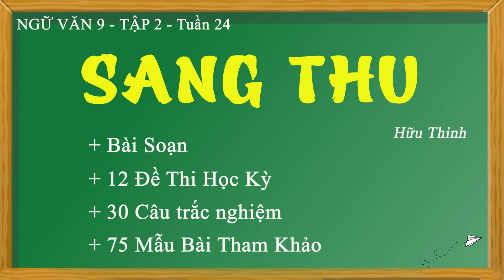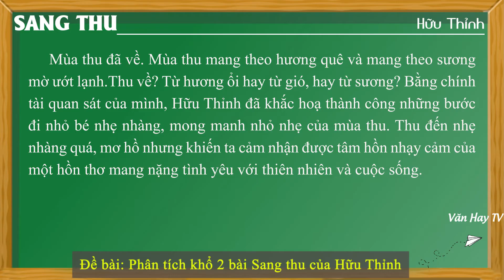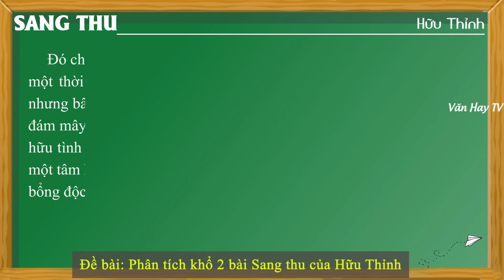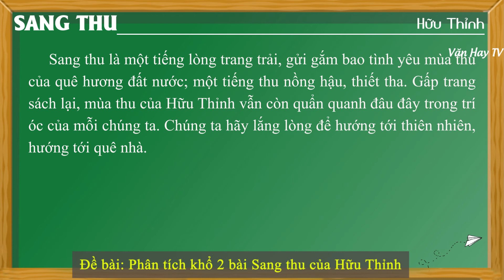Phân tích khổ 2 bài thơ Sang thu của Hữu Thỉnh - CHI TIẾT NHẤT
🔰 🔰 🔰 Link tải file miễn phí về Đề bài: Phân tích khổ 2 bài thơ Sang thu của Hữu Thỉnh.

🔴 Bonus:

---Soạn bài Sang thu - Hữu Thỉnh (Chi tiết – ngắn gọn – nâng cao – luyện tập).

---Nội dung văn bản – Khái quát tác giả, tác phẩm – Đọc hiểu văn bản – Sơ đồ tư duy.

---Dàn ý phân tích Sang thu - Hữu Thỉnh (chi tiết – ngắn gọn).

---Đề kiểm tra trắc nghiệm Sang thu - Hữu Thỉnh (30 câu).

---Đề bài 1: Phân tích/ Cảm nhận bài thơ Sang thu của Hữu Thỉnh (30 mẫu).

---Đề bài 2: Cảm nhận bức tranh thiên nhiên lúc giao mùa trong bài Sang Thu (4 mẫu).

---Đề bài 3: Ý nghĩa nhan đề bài thơ Sang thu (7 mẫu).

---Đề bài 4: Phân tích cảm hứng thu sâu sắc và tinh tế qua bài thơ Sang thu (3 mẫu).

---Đề bài 5: Phân tích chất trữ tình và triết lí sâu lắng trong bài Sang thu (2 mẫu).

🔴 Bonus:

---Đề bài 6: Phân tích khổ 1 bài thơ Sang thu của Hữu Thỉnh (8 mẫu).

---Đề bài 7: Phân tích khổ 2 bài thơ Sang thu của Hữu Thỉnh.

---Đề bài 8: Phân tích khổ cuối bài Sang thu của Hữu Thỉnh (7 mẫu).

---Đề bài 9: Phân tích hai khổ đầu bài thơ Sang thu (6 mẫu).

---Đề bài 10: Viết đoạn văn cảm nhận khổ thơ đầu bài Sang Thu (2 mẫu).

---Đề bài 11: Cảm nhận hình ảnh thiên nhiên trong Mùa xuân nho nhỏ và Sang thu (3 mẫu).

---Đề bài 12: Phân tích cái sâu lắng, nhạy cảm trước cảnh biến đổi của đất trời từ hạ sang thu trong bài thơ Sang thu của Hữu Thỉnh (2 mẫu).

♥♥♥ Hãy nghe và cảm nhận ♥♥♥